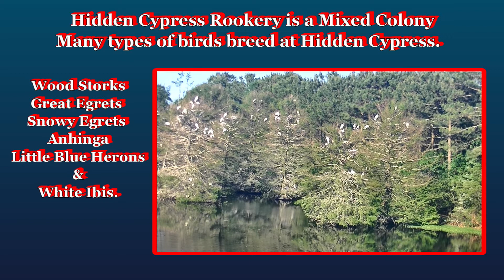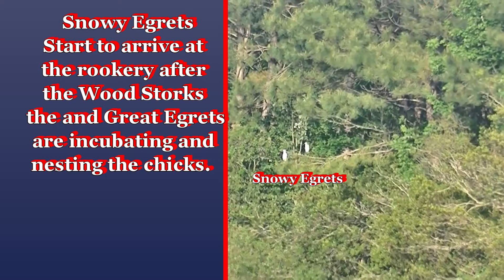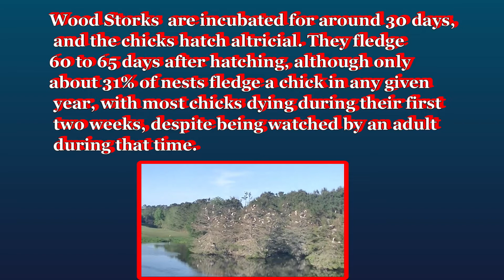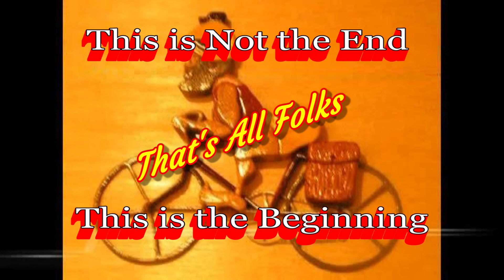Hidden Cypress Rookery Inventory for 2022 the Breeding Season Sun City Bluffton SC April 15, 2022.